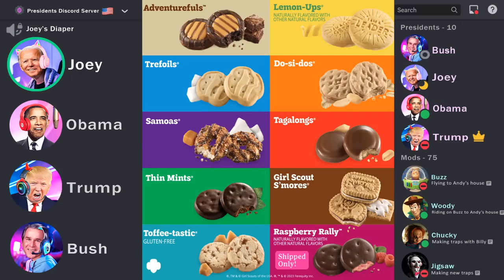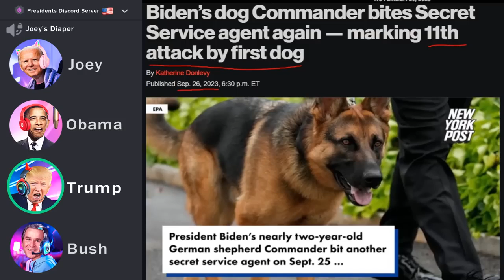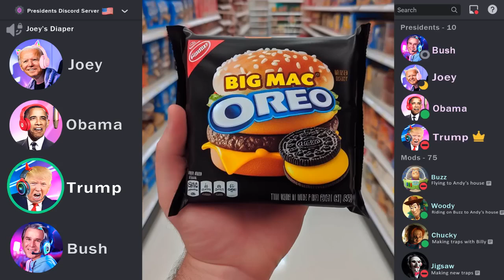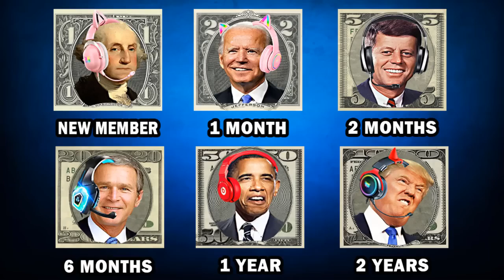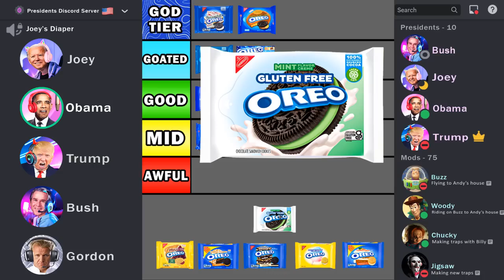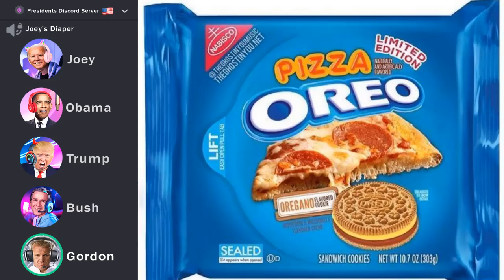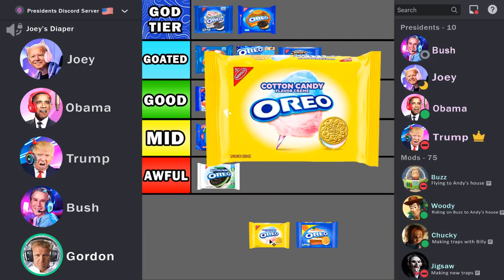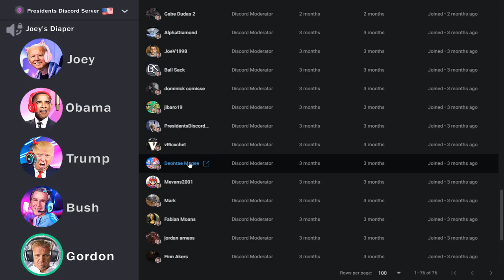Presidents Rank Oreos! RE-UPLOAD